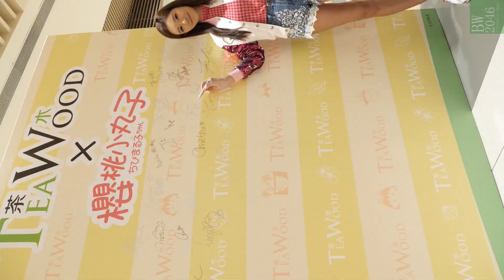(手機版) 湯沛宜 ToTo Tong @【茶木 x 小丸子探險記】大型聯乘企劃開幕禮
日期： 26/9/2018
活動： 【茶木 x 小丸子探險記】大型聯乘企劃開幕禮
嘉賓： 湯沛宜 ToTo Tong
時間： 15:00
地點： 龍灣MegaBox地下中庭